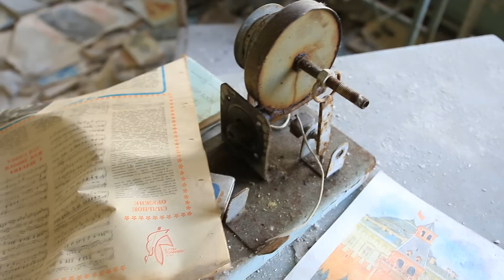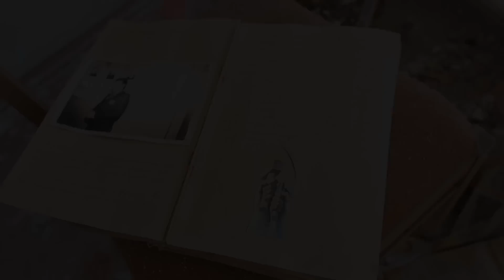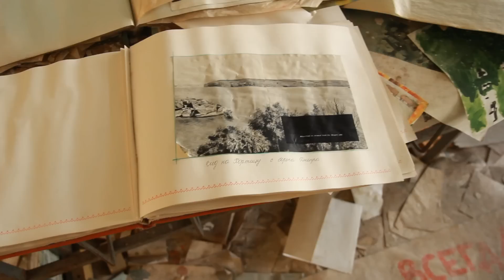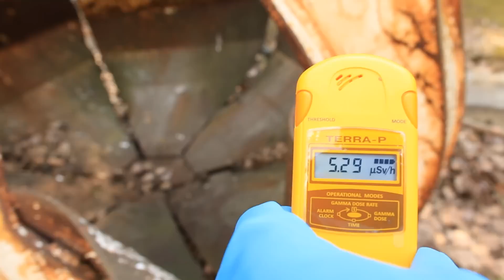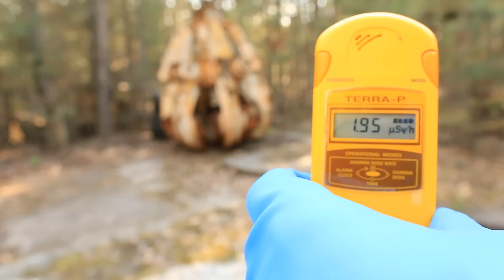Tube Raiders Czarnobyl cz. 4 - Prypeć FINAŁ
Finał pobytu w Prypeci !! (ale jeszcze nie koniec serii...)
Rekordowo długi i obfity w wątki.